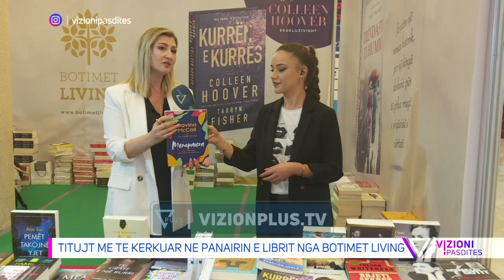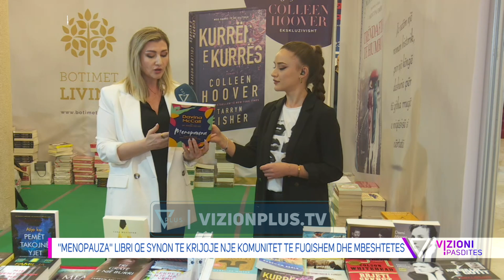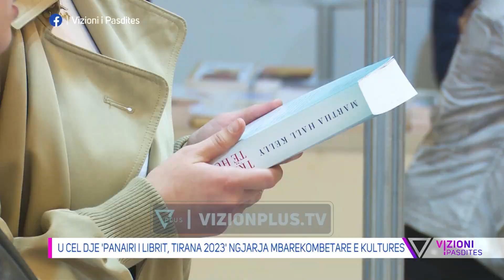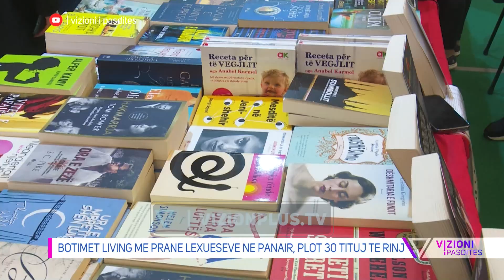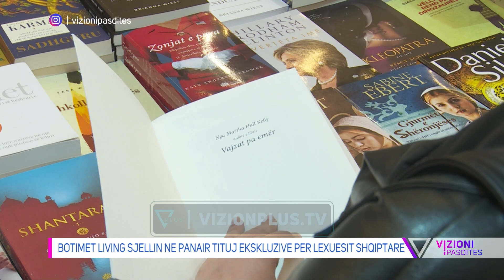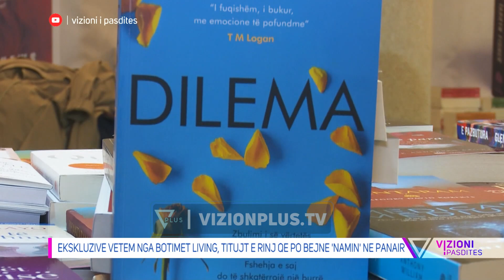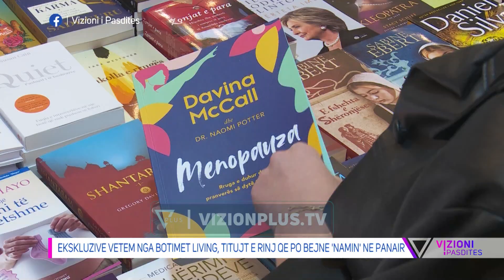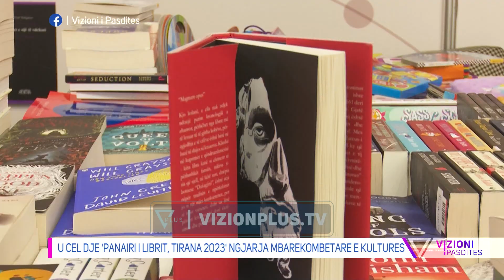Librat qe po bejne namin ne Panairin e librit, Botimet Living: Titujt ekskluzive -Vizioni i Pasdites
Nëntori përveçëse njihet si muaji i festave kombëtare, ka një tjetër festë dhe ngjarje të rëndësishme kulturore siç është muaji i librit, pasi organizohet eventi më i madh për gjithë adhuruesit e librave. Panairi i Librit ka nisur ditën e djeshme si gjithmonë në Pallatin e Kongreseve dhe do të vijojë deri ditën e diel në 19 Nëntor. Live nga stenda e botimeve Living e cila sjell një larmishmëri titujsh si libri artistik, biografi, tekste historike, romane bestseller, nobelistë, botime për fëmijë, etj e që përmbushin kërkesat dhe shijet artistike të çdokujt.

Te ftuar:
Pranvera Palushi, redaktore “Botimet Living”
Elsa Skënderi, shtëpia botuese “Dukagjini”

Gazetare: Çiljeta Hajdini